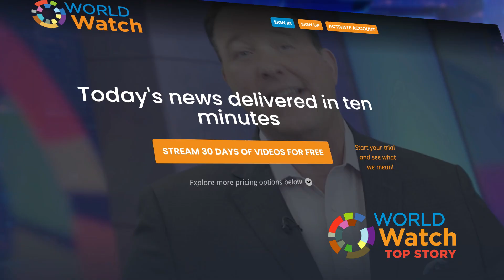Where the skies are so dark | Top Story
Rescue teams work to clear the devastation from tornadoes and severe storms in Alabama.